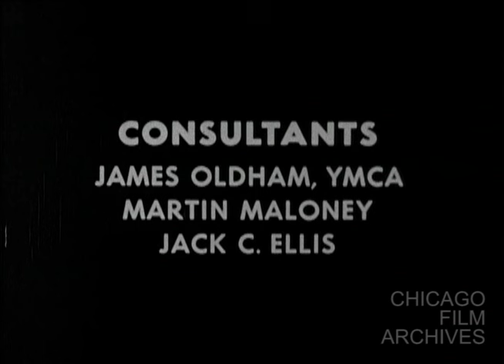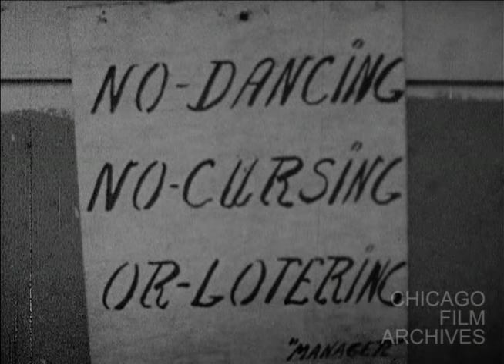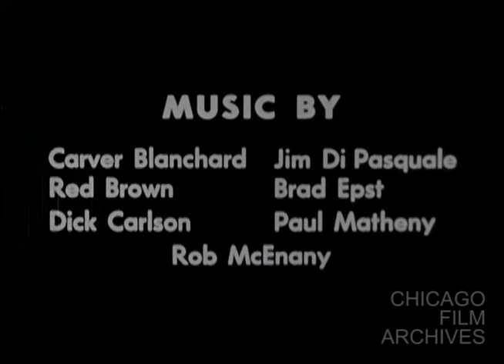The Corner (Robert Ford, 1963)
New 16mm restoration (thanks to a grant from the National Preservation Foundation)! A documentary presentation from the point of view of the Vice Lords, a group of boys on Chicago's West Side, a description of their world as they know it, and their own evaluations of their codes and attitudes. Portrays life on the streets.

Credits: Robert Ford (Director)

Original: 16mm., B&W, Optical Sound, Found in Chicago Film Archives' Robert Ford Collection